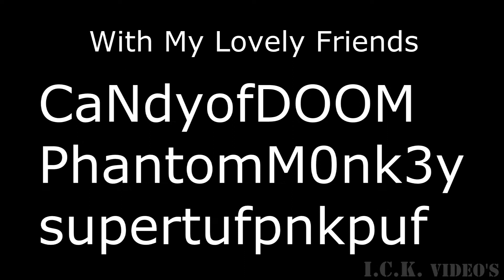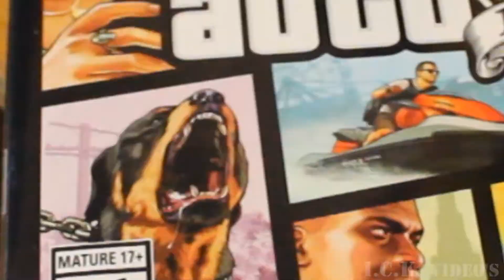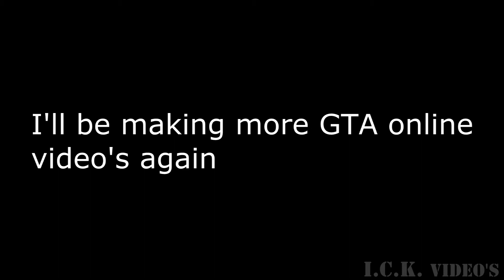ICK Play's: Last gen GTA: Online to Next Gen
im back and ill be making alot more hopefully if im not lazy lol XD
with my lovely friends but just waiting for them to get an xbox one c: